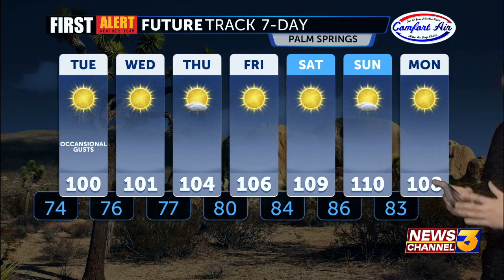First Alert Weather with Spencer Blum - Monday 10PM, September 4, 2023